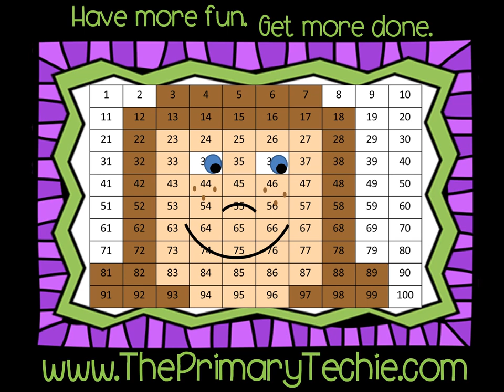Making 10 - Ice Fishing